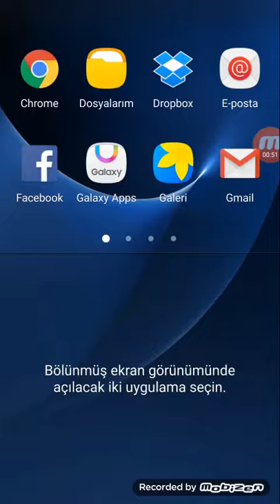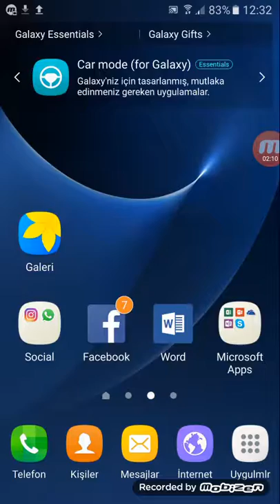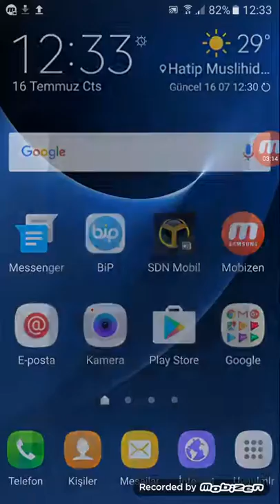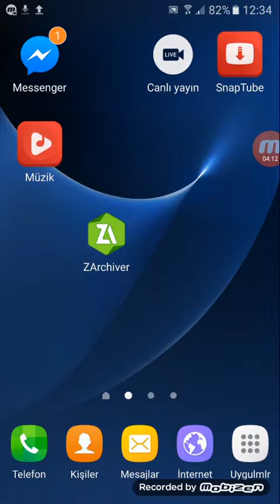Canlı yayın iptal duyurusu